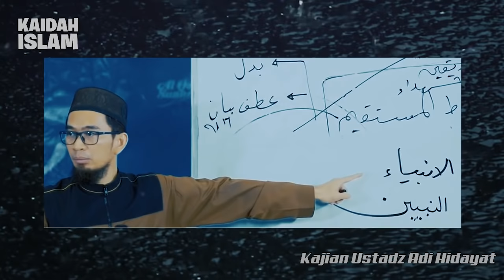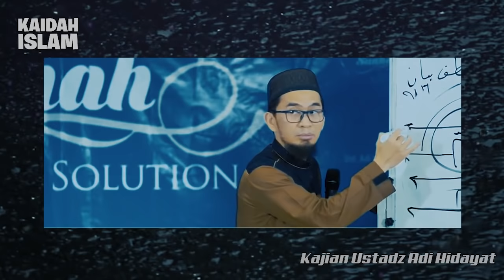Doa Agar Terbebas dari HUTANG RIBA yang Belum Lunas, Ternyata Seperti ini | Ustadz Adi Hidayat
Doa Agar Terbebas dari HUTANG RIBA yang belum Lunas,,,

All Credit to Ustadz Adi Hidayat, Lc., MA,